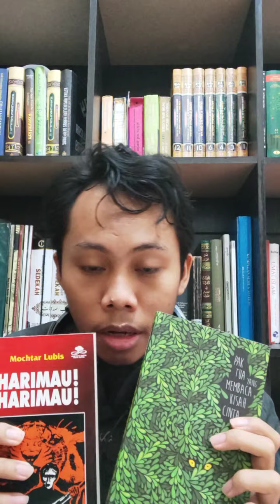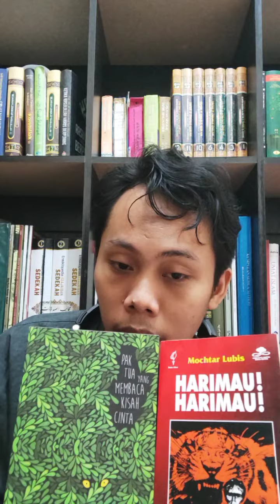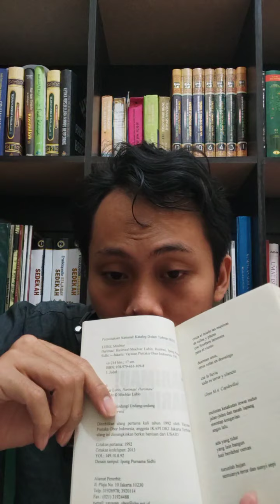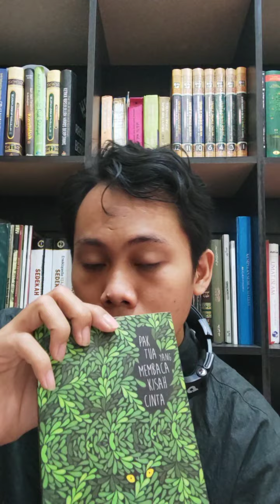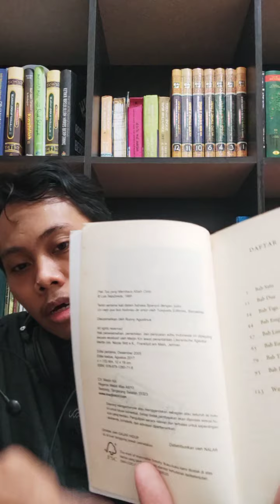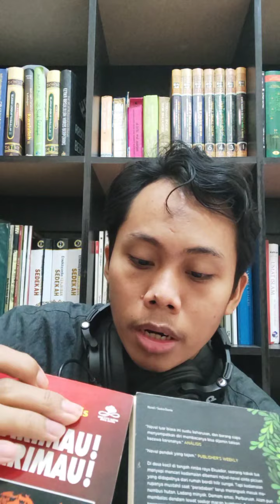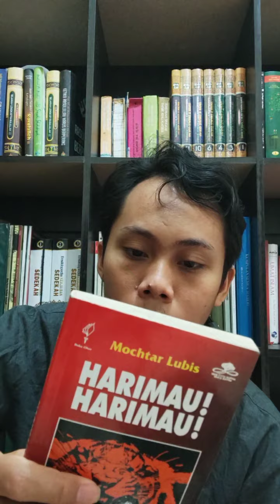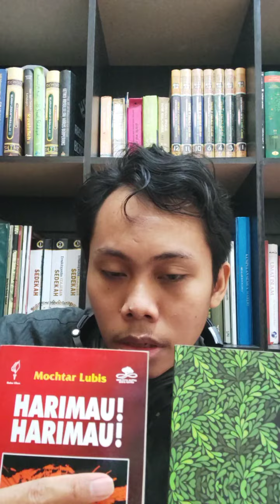Bahasa Indonesia: Resensi Dua Buku Sastra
Apa sih resensi itu? Kenapa sih kita harus meresensi buku?